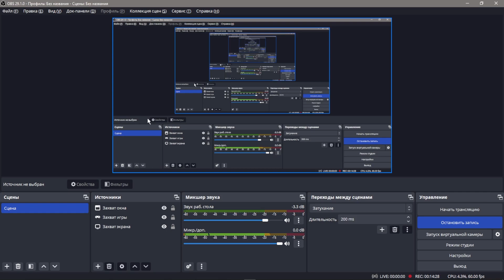НЕЗВАНЫЕ ГОСТИ в ЗОНЕ - S.T.A.L.K.E.R.: Великая Война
В этом видео, к нам на зону пришли незваные гости в S.T.A.L.K.E.R.: Великая Война, приключение за разные фракции в этой игре, меня удивили, и я поиграл не только за Россию.

🥶🥶🥶🥶🥶Мой компьютер:🥶🥶🥶🥶🥶
Процессор - Intel® Xeon® E5-2680 v3 12/24
Видеокарта - Asus GeForce GTX 1080 Ti STRIX OC 11GB
Оперативаня память - 16 GB Apacer TEX
Память - SSD Kingston 128GB / WD BLUE 2000GB